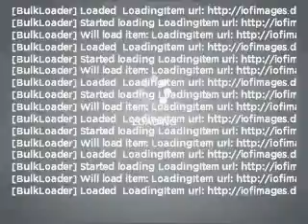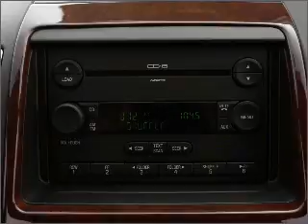2008 Ford Edge - FONTANA CA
Year: 2008
Make: Ford
Model: Edge
Trim: SE
Engine: 3.5 liter 6 cylinder 24 valve
Transmission: 6-Speed Automatic
Color: Silver
Mileage: 60705
Address:
16005 VALLEY BLVD